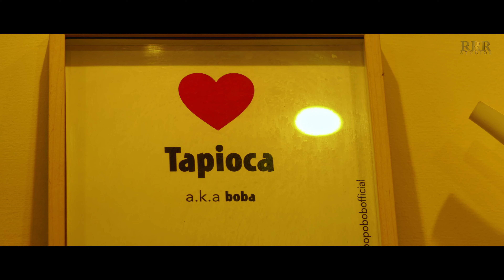Kalavathi Cult of Love Web Series || Episode - 3 || Ajay | Mammu Chowdary | VS MUKKHESH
Kalavathicultoflove Web Series - Episode - 3 - Ajay pippala - Mammu chowdary
"Kalavathi cult of love" is a Telugu Web Series Ajay pippala & Mammu chowdary  as Leads.

Cast: Ajay pippala, Mammu chowdary, Lok babu, Spandhana, Bhalaram, Prabhu Dumbo

Technicians
Dop - Vinay Kumar Manne
Editor - Sai
Titles - Mani Deepak katta
Assistant director - Sri hari
Camera assistant - Mahesh , Bharath
Di - Ram Romeo
Makeup - Swapna
Executive Producer - Sai Yaswanth
Producer - Swathi.R.R
Written and Directed By - VS MUKKHESH
Posters Designs - Samad Akhil